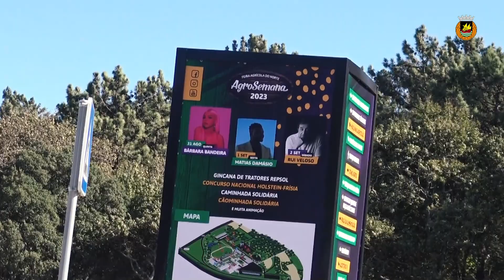Rio Ave FC visitou a AgroSemana 2023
A grande Feira Agrícola do Norte, e um dos maiores certames de referência na região, recebeu hoje a visita do Rio Ave FC!

A presidente Alexandrina Cruz liderou a comitiva rioavista.